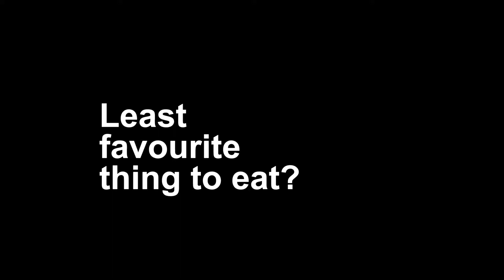MEET LANGLEY FOX HEMINGWAY, ARTIST/MODEL/LEGEND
Langley loves sunshine! And kale! Want to learn more about her? Watch ^